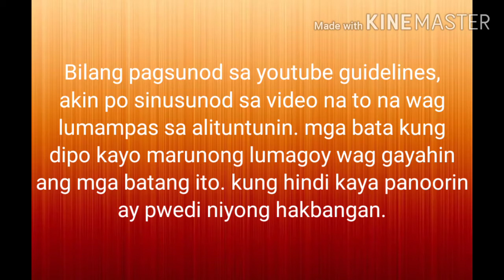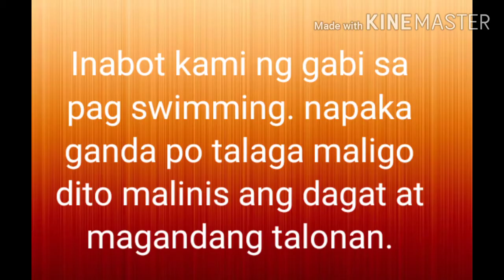Tara na't maligo sa mapagba pantalan.